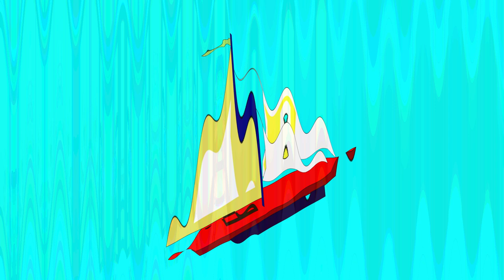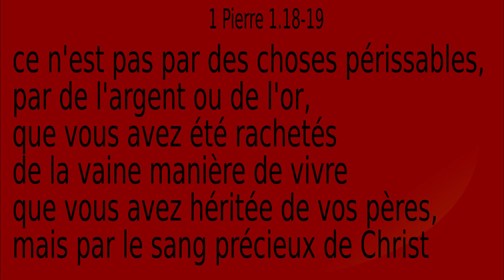MON petit bateau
Jacques a fabriqué puis racheté son petit bateau... cela nous explique comment Dieu nous a aimés.